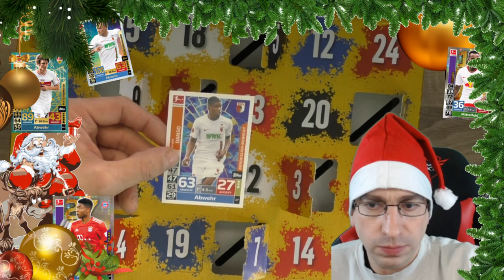Match Attax Adventskalender - Türchen 9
Türchen Nummer 9 des Match Attax Adventskander ist an der Reihe!

 Andreas Stürmer
 Postfach 12 21 31
 55743 Idar-Oberstein